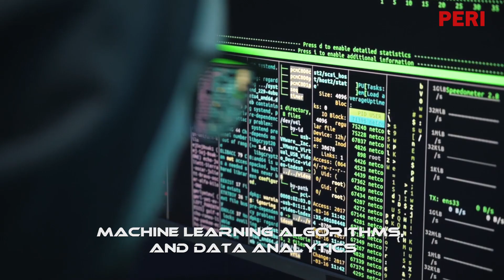PERI (Autonomous) B.Tech. Artificial Intelligence and Data Science & Machine Learning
PERI  Institute of Technology (Autonomous) B.Tech. Artificial Intelligence and Data Science & Machine Learning
PERI Institute of Technology (An Autonomous Institution)PERI - Best Engg/Arts/Pharmacy/Nursing/PhysioTheropy colleges in Tamilnadu , 100% Top MNC Placement /AC Bus Facility.
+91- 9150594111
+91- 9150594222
PERI Knowledge Park , Mannivakkam, Chennai - 600048